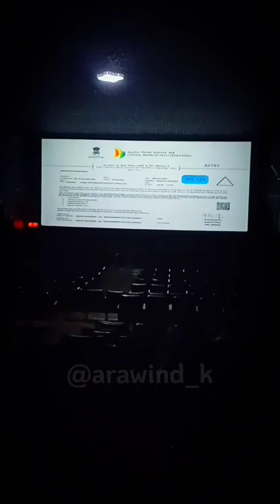Viruman Movie Vlog 🤣😂😂